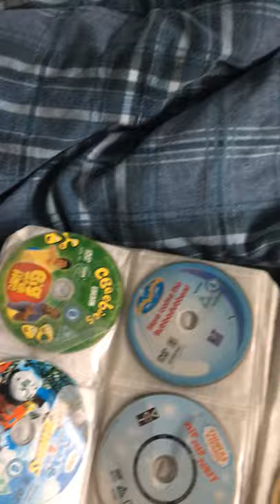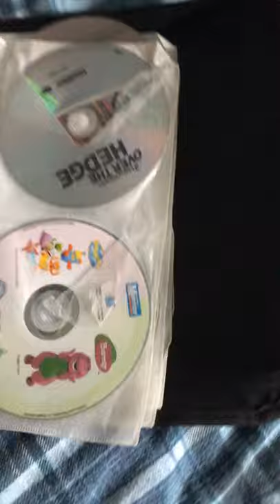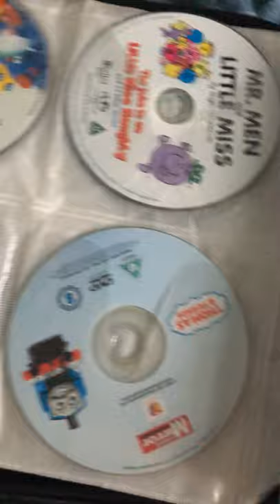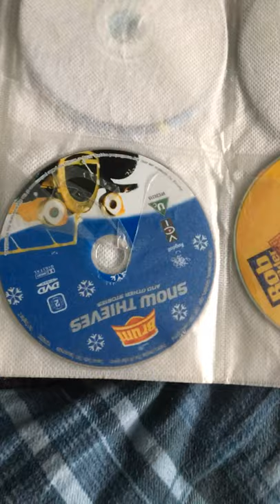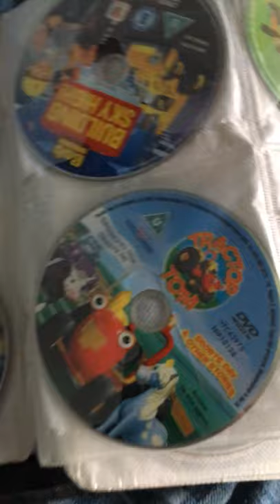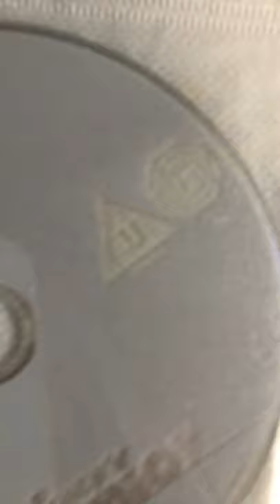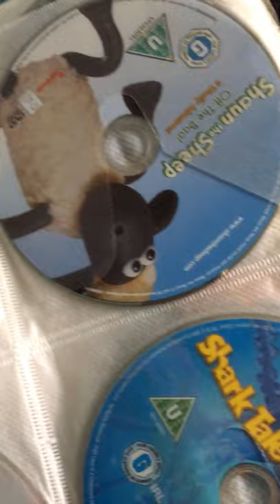My DVD Collection (Part 6)